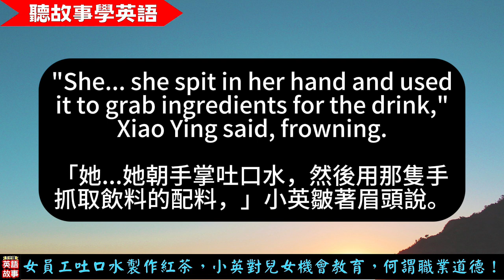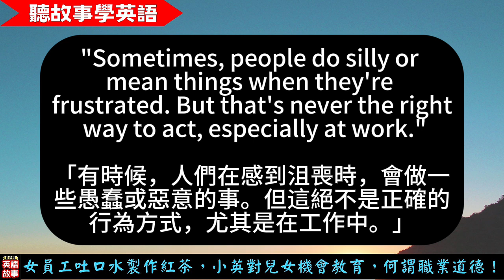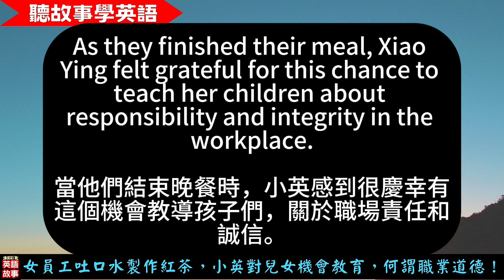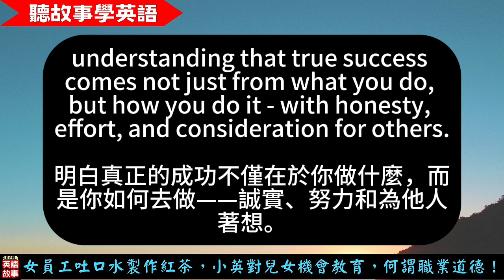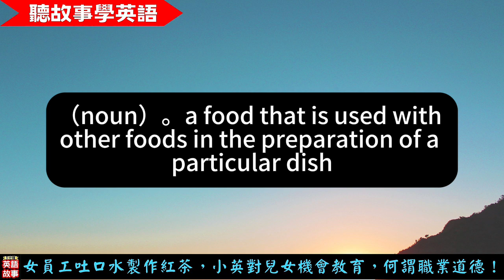【聽故事學英語】女員工吐口水製作紅茶，小英對兒女機會教育，何謂職業道德！| 敬業精神| 再不情願也要做好工作 | 中英對照字幕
一個紅茶店的女員工，在即將下班時，遇到有人要點飲料，竟然心懷不滿，吐口水加料，還上傳到網路。小英給兒女一個機會教育，任何工作都要講究職業道德，要有敬業精神，否則，沒有老闆敢再用妳。